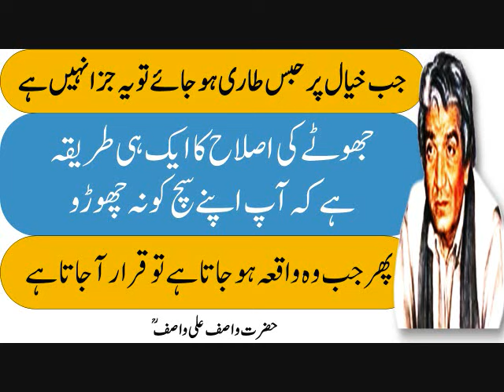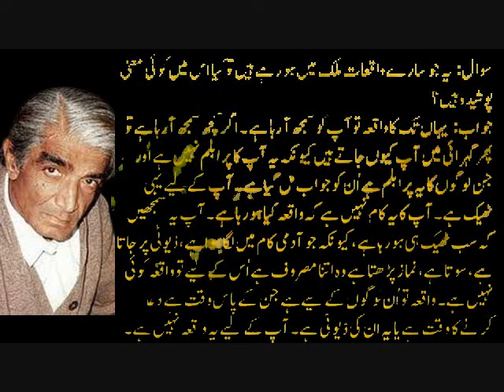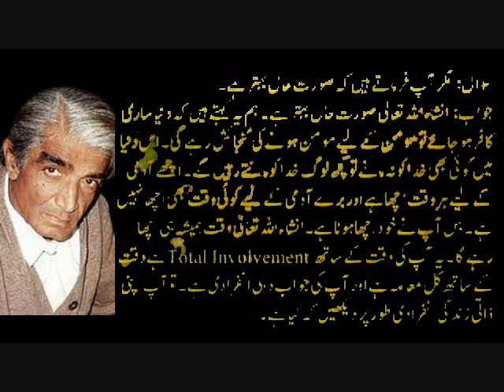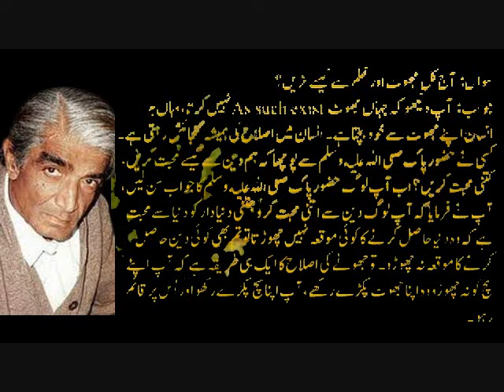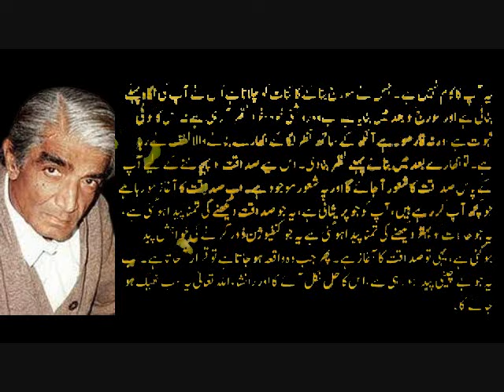یہ جو سارے واقعات ملک میں ہو رہے ہیں تو کیا اس میں کوئی معنی پوشیدہ ہیں؟ حضرت واصف علی واصفؒ